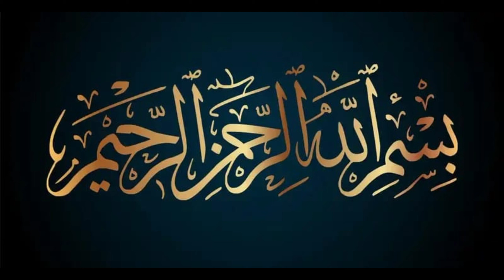Cheese Cream Pasta Recipe By FARIMAN Cooking|Easy And Simple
INDGREDIENTS

=PASTA 1AND 1/2 PACKET
=FRESH MILK  WARM 1 CUP
=CHESSE 4-5 PIECES
=ALL PURPOSE FLOUR  4TBS
=BLACK PAPER 1/2TS
=THYME 1/3 TS
=OREGANO 1TS
=ROSEMARRY 1/2TS
=CHILLI FLACKS 2TS
=SALT AS FOR TASTE
=BUTTER 1TBS
=MOZZARELLA CHESSE  1 CUP

INGREDIENTS(URDU)

=Pasta 1 OR 1/2 PACKET
=Dhud halka garam 1 Cup
=Cheese 4-5
=Maida 4tbs
=Kali mirach 1/2ts
=Thyme 1/3ts
=oregano 1ts
=Rosemarry 1/2ts
=Kuti hoi mirche 2ts
=Namak has b e zaiqa
=Makhan 1tbs